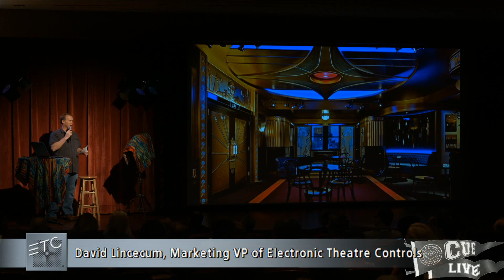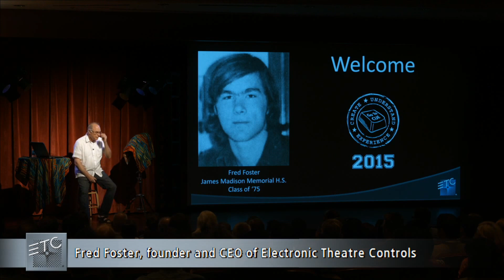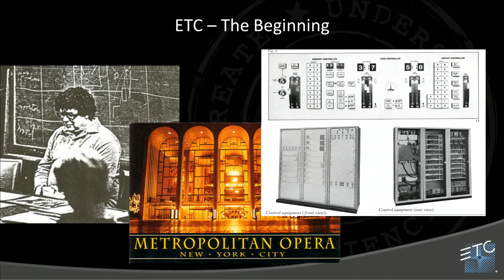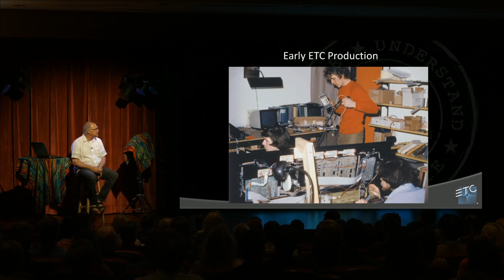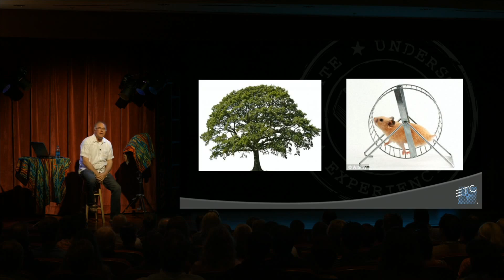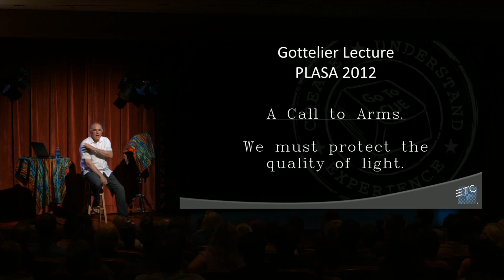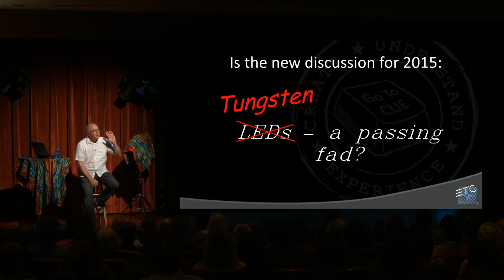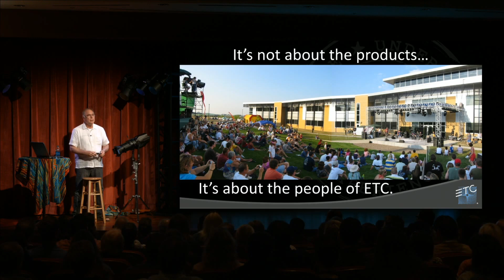Welcome and Keynote – Fred Foster, CEO of Electronic Theatre Controls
Join Fred for what promises to be a passionate and entertaining discussion about lighting. If you have been lucky enough to see Fred speak in the past, you know you won’t want to miss this keynote session!